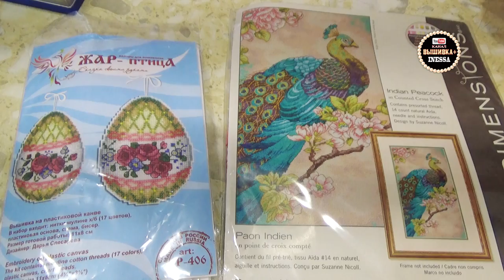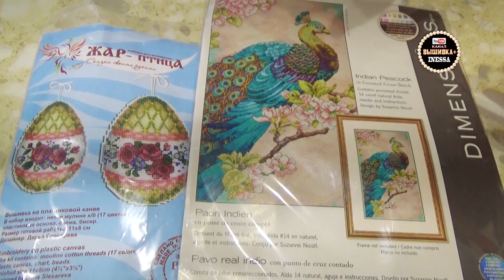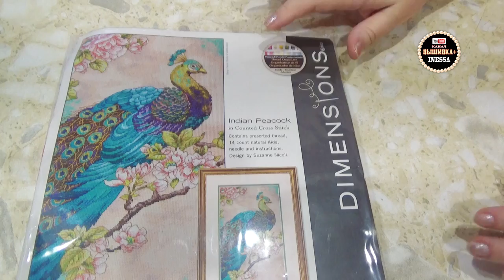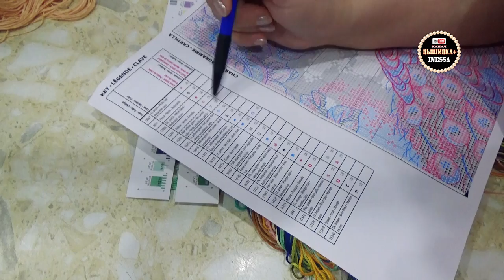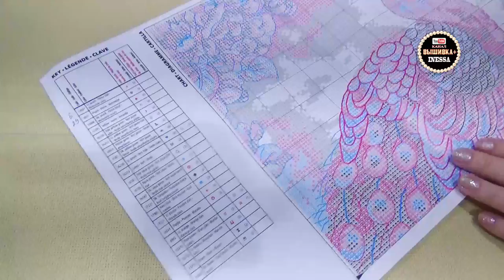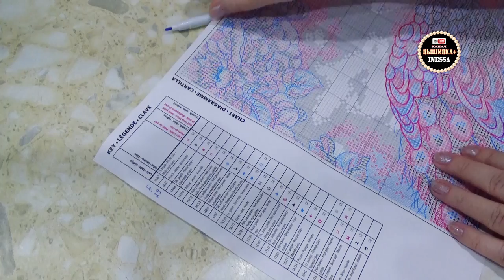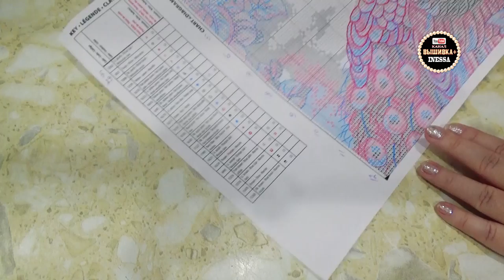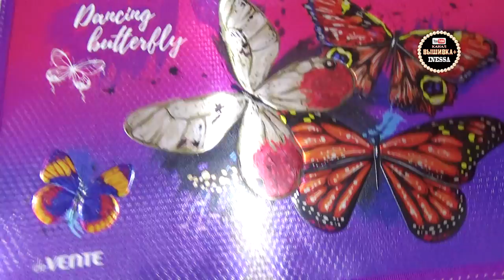Новые процессы, покупки с AliExpress (апрель 2019) Павлин от Dimensions